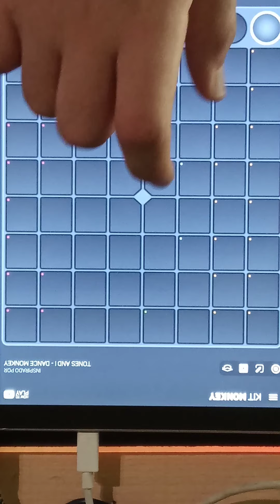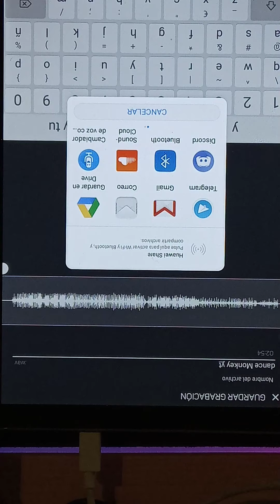Tocando dance Monkey con la tablet